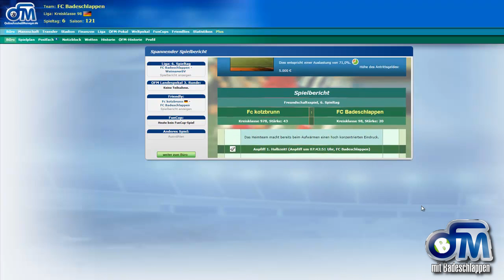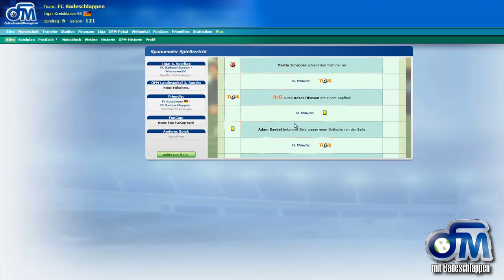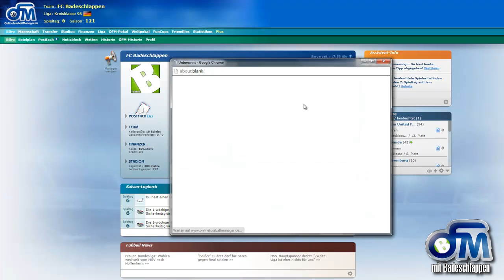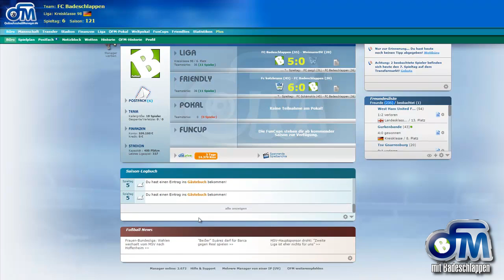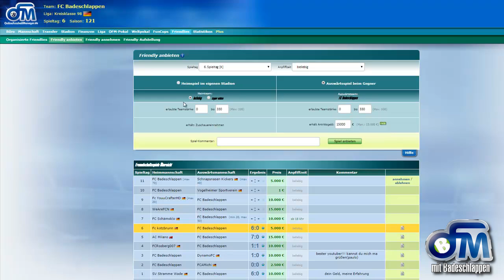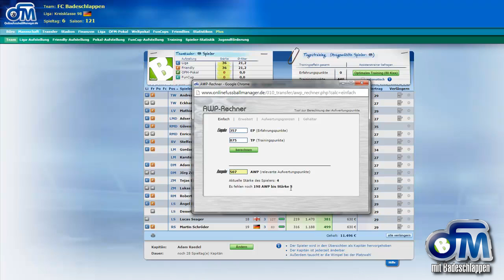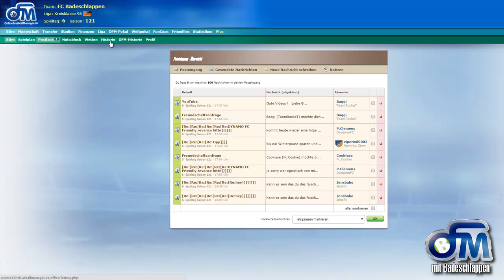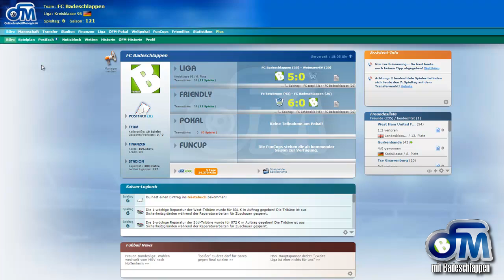ONLINE FUSSBALL MANAGER [HD] #7 - Der AWP-Rechner | Let's Play OFM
Dir gefällt mein Video? Werde noch heute Schlabonnent =)

► Preiswerte Gamecards & Gamekeys bei MMOGA ◄
FIFA 15 günstig vorbestellen:

► Mein Equipment ◄
» Alte Webcam
» Xbox One
» Elgato Game Capture

Genre: sport-manager sportspiele lets-play fifa14 let's play fifa 14